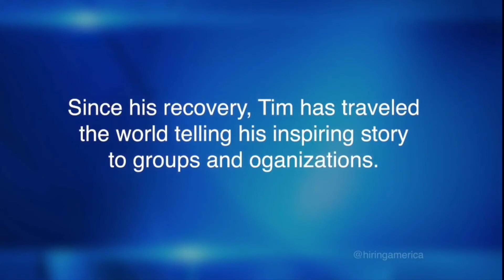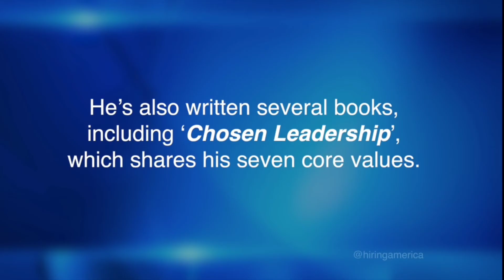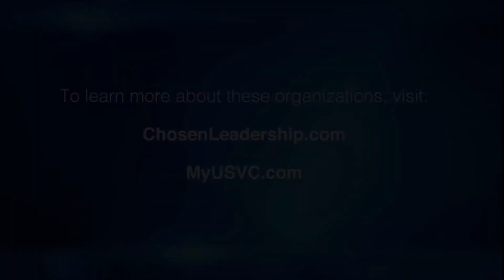Timothy Adam Payne Hero home 10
The United States Veterans Corp provide essential support to service members. Especially those who are combat disabled.

Myusvc.com
Chosenleadership.com